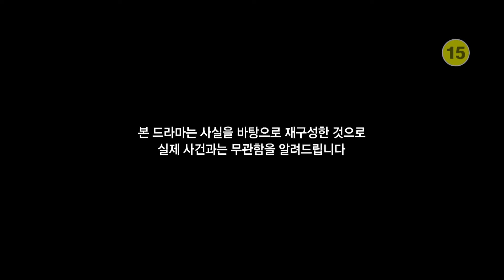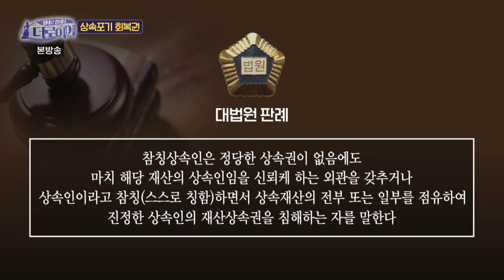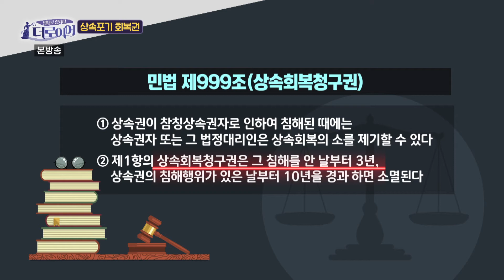상속포기했는데…상속회복청구권 행사할 수 있을까?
KNN '법대로합시다! 더로이어' 22년 10월 16일 방송분,
상속포기했는데.. 회복 가능 할까?

📌법무법인 시우 최재원 변호사